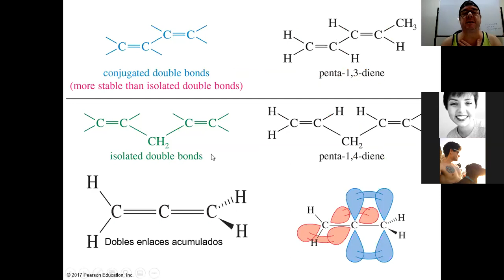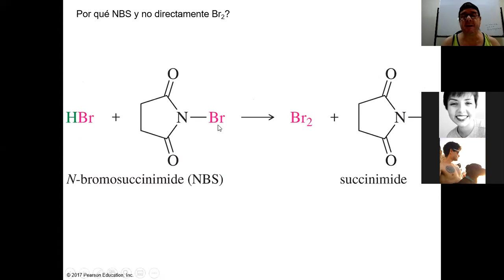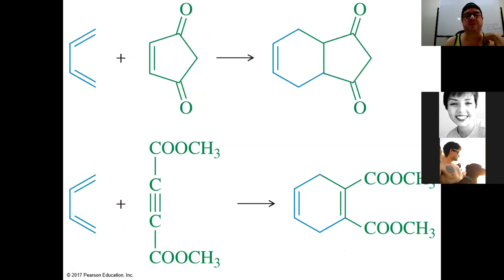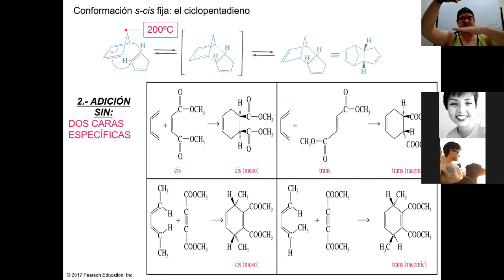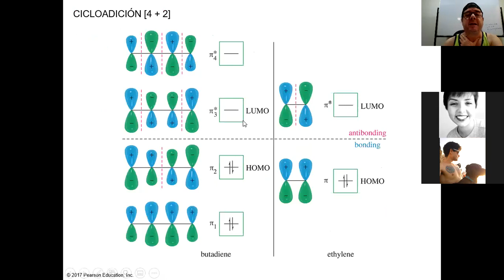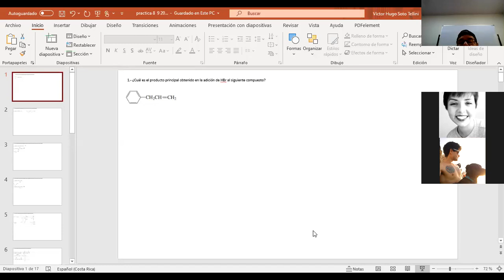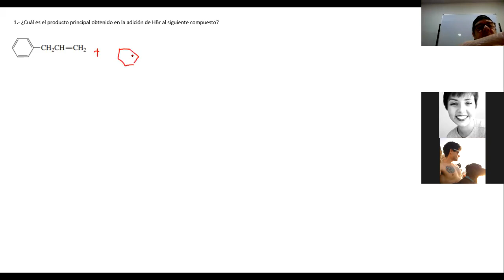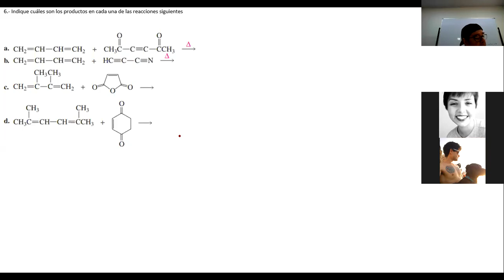Clase 8 9 2020 G01 y G03 prof Victor Hugo Soto